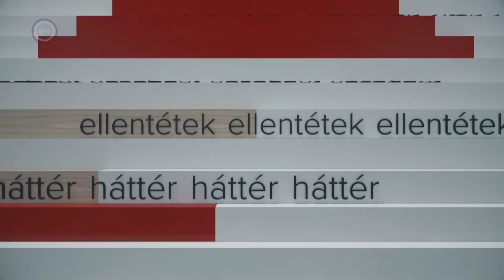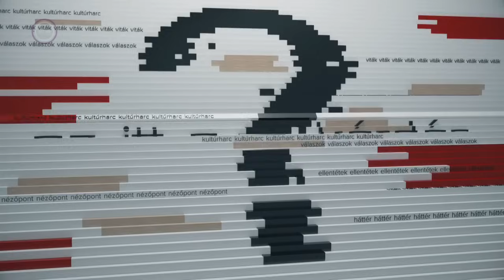Szópárbaj – Támadás alatt szavaink és értékeink - Ez itt a kérdés, 2024. január 5.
Család, identitás, tolerancia – fogalmak, amelyek alapvető értékeket fejeznek ki. És amelyek folyamatos támadás és ideológiai kisajátítás áldozatai is. De hogyan formálják a szavak a gondolkodást? És hogyan védhetjük meg szavaink jelentését – és a mögöttük meghúzódó értékeinket? Ez itt a kérdés.

Gulyás István vendégei:

-          Máthé Zsuzsa, igazgató, Szent István Intézet
-          Kulifai Sára, külügyi rovatvezető, Hetek
-          Frivaldszky János, jogfilozófus
-          Blankó Miklós, nyelvész, nyelvművelő